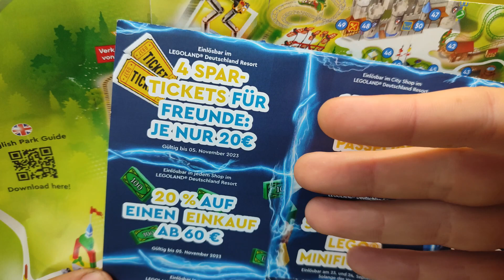LEGOLAND 2023 LEGO 💰💲📈 günstig kaufen im LEGO Fabrik Shop Tipps und Tricks zum Geld sparen!